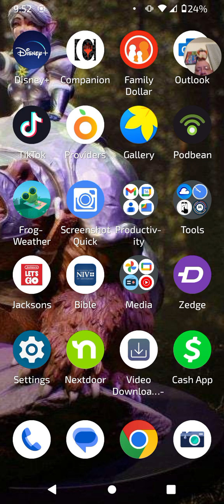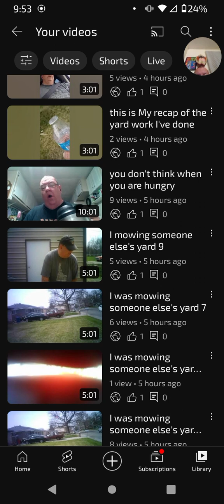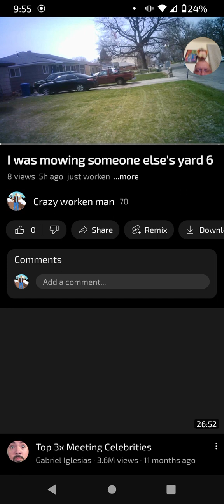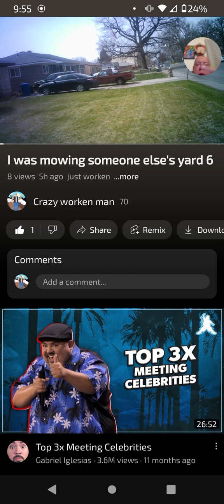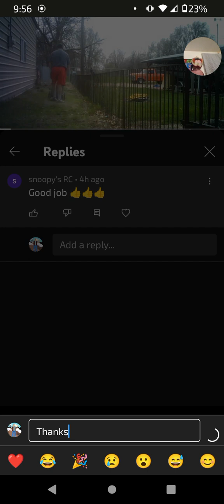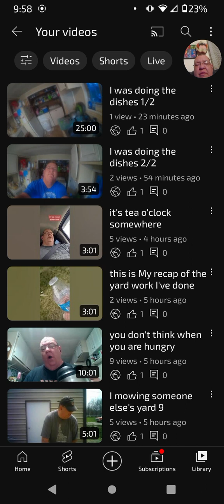this is a small portion of the videos I've done today so sit back and relax and enjoy the yey